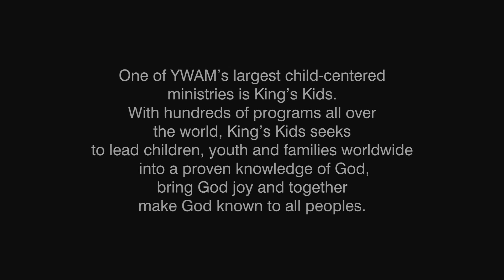Copy of King's Kids 84 part 1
Presentation of King's Kids International (Latin America Team) at San Pedro during the Outreach for the Olympic Games.